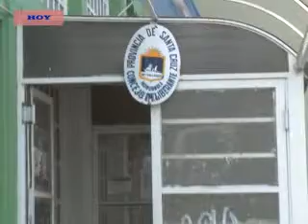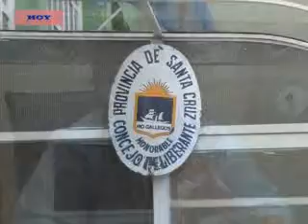JUAN MANUEL KINGMA- TRANSPORTE PÚBLICO Y SITUACIÓN DE LA CIUDAD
EL CONCEJAL JUAN MANUEL KINGMA, SE REFIRIÓ A LA SITUACIÓN DEL TRANSPORTE PÚBLICO.
INDICÓ QUE “ES UN PROBLEMA INTERNO DE LA EMPRESA Y LOS CHOFERES” AUNQUE MANIFESTÓ QUE “SE DEBE GARANTIZAR EL SERVICIO BUSCANDO OTRAS ALTERNATIVAS”.
SE REFIRIÓ ADEMÁS, A LOS PRINCIPALES PROBLEMAS QUE PADECEMOS LOS VECINOS, ENTRE LOS QUE SE ENCUENTRA LA CANTIDAD DE BASURA, EL ABANDONO DE MASCOTAS Y LA NECESIDAD DE UNA PRONTA INVERSIÓN EN INSUMOS PARA EL ÁREA DE RECOLECCIÓN.